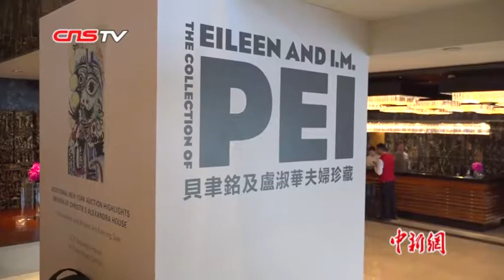贝聿铭夫妇珍藏亮相佳士得 总值预超2500万美元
10月3日，佳士得香港举行秋季拍卖预展，知名建筑师贝聿铭及夫人卢淑华珍藏的一批艺术作品亮相。贝聿铭夫妇珍藏部分共包括59件藏品，包括夫妇二人共同搜集的绘画、纸本作品和雕塑，汇聚了赵无极、张大千、巴尼特•纽曼、让•杜布菲等东西方艺术大师佳作。总值预料超过2500万美元。珍藏佳士得香港2019年秋季拍卖将于11月22日至27日在香港会展中心举行。